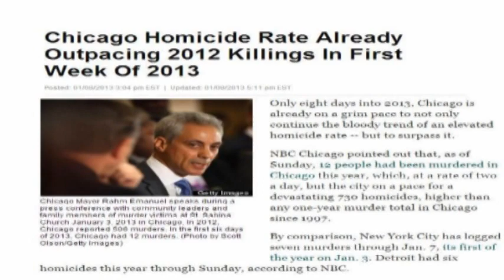The Christopher Dorner Story with Pastor Tony Smith Commentary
The nation has launched a manhunt for Christopher Dorner.  Authorities post a $1 million bounty for the capture of the ex-Los Angeles Police Officer.  Is Christopher Dorner justified for his actions?...Pastor Tony Smith provides a shocking perspective on the matter.